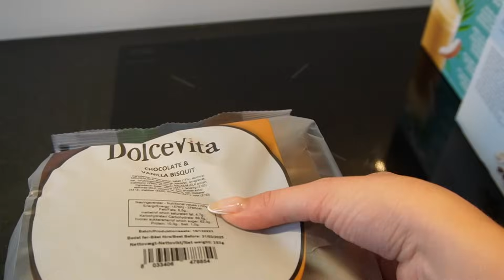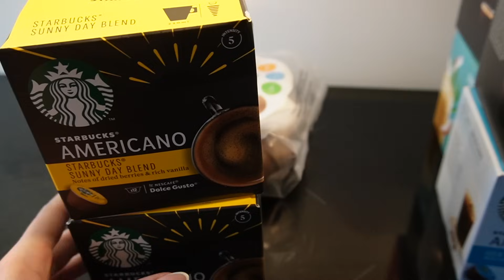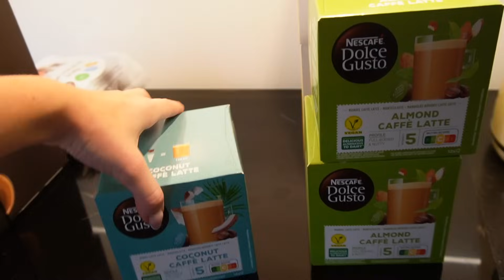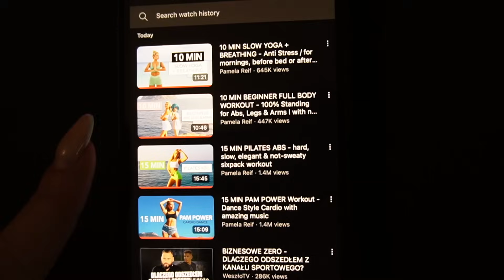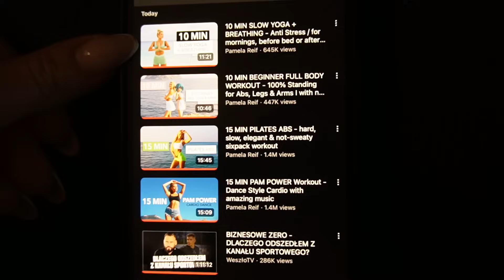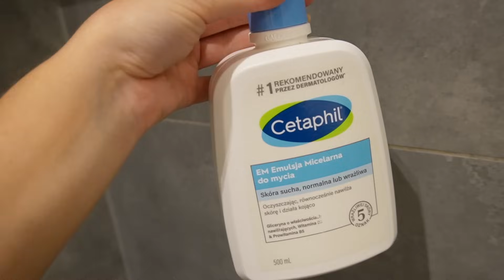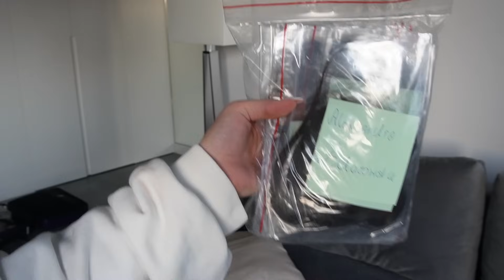MOJA RELACJA Z JEDZENIEM PO PRZYTYCIU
Dzięki za obejrzenie! Koniecznie zostaw komentarz i ocenę pod filmem 👍🏽

Buziaki 💋,
Alexxis Ola